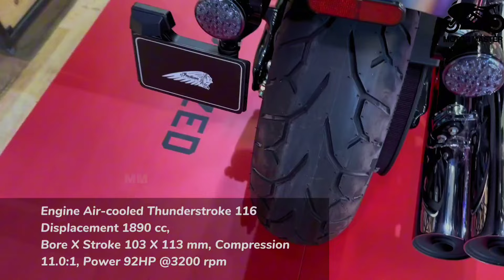10 Best New Bobber Motorcycles To Ride In 2024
10 Best New Bobber Motorcycles To Ride In 2024

0:00 TRIUMPH ROCKET 3 GT
1:08 MOTO GUZZI V 9 BOBBER
2:11 HARLEY STREET BOB 114
3:21 INDIAN SCOUT BOBBER TWENTY
4:06 MOTO GUZZI V 7
5:03 TRIUMPH BONNEVILLE BOBBER
6:03 INDIAN CHIEF BOBBER DARK HORSE
6:41 MOTO GUZZI V7 STONE CORSA
7:34 HARLEY BREAKOUT 114
8:37 INDIAN SPORT CHIEF